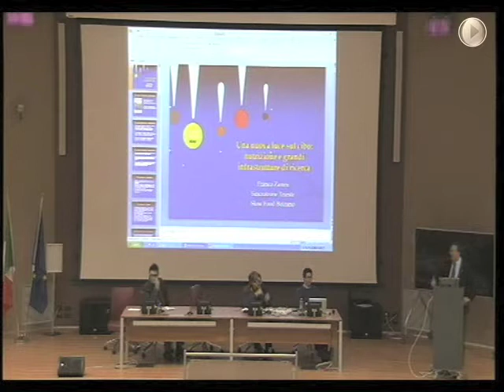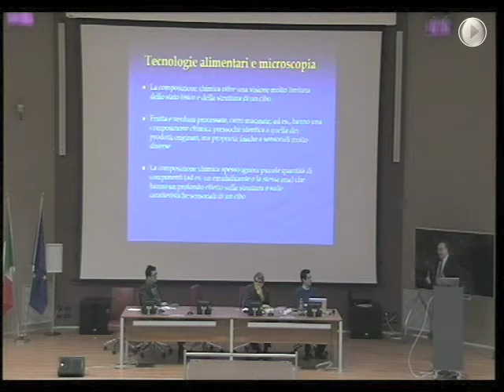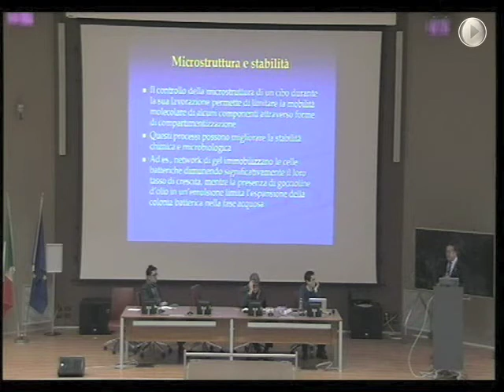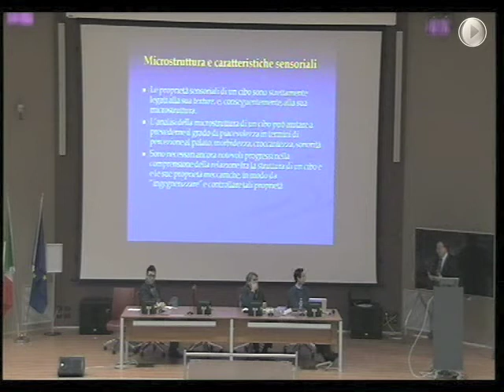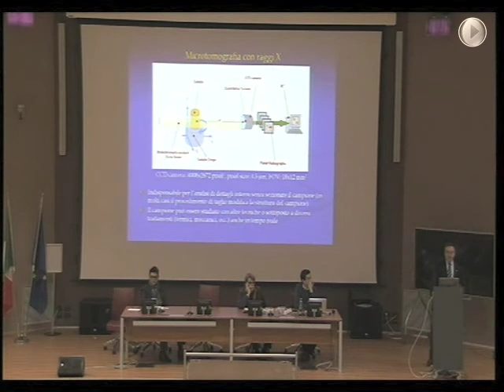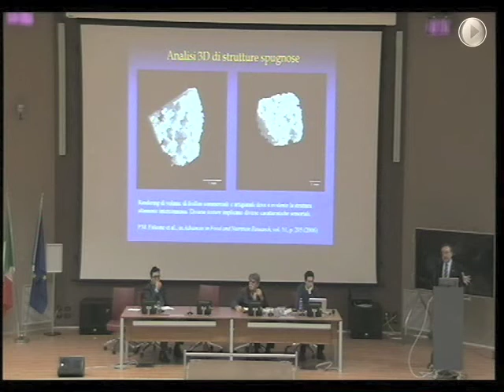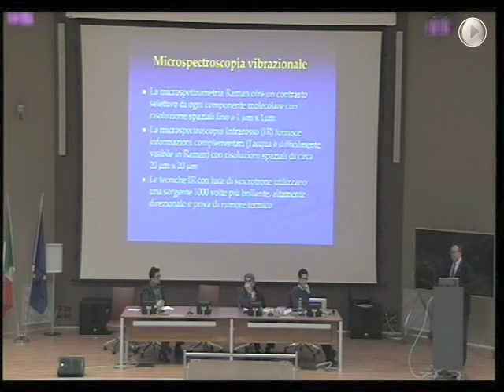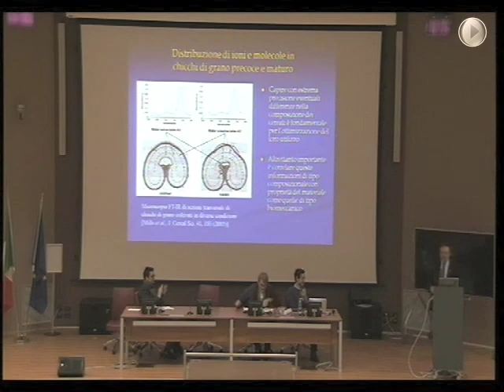Terra Madre Day 2012 - Franco Zanini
Franco Zanini, Elettra - Sincrotrone Trieste e Slow Food Bolzano
"Una nuova luce sul cibo: nutrizione e grandi infrastrutture di ricerca"

In occasione del Terra Madre Day, la giornata che Slow Food dedica a celebrare il cibo locale, equo e sostenibile, la rete della comunità del cibo Terra Madre, gli scienziati e i produttori enogastronomici locali si sono incontrati alla Scuola Internazionale Superiore di Studi Avanzati per una conferenza.